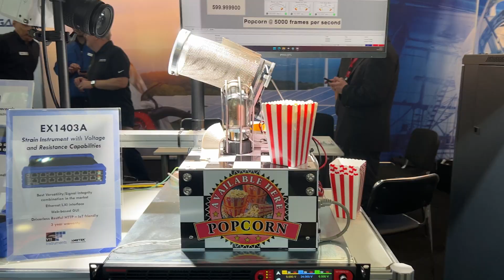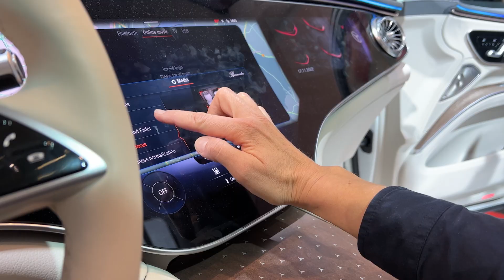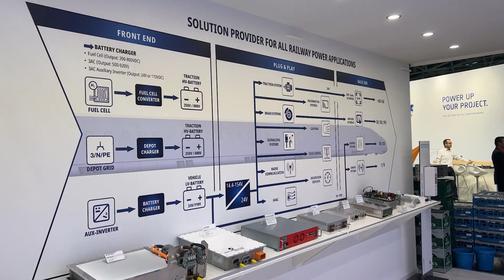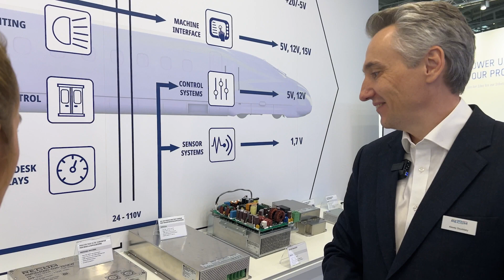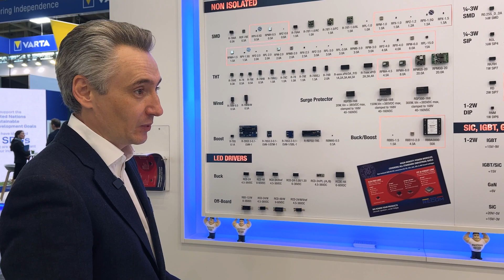Reliable Power Solutions from Recom || TME at Electronica 2022 [INTERVIEW]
TME on ELECTRONICA 2022 fairs in Munich! Every day expect interviews, news, summaries and more! Our two field reporters, Agnieszka and Alex, are meeting with companies from all over the globe in search for new and exciting technologies, solutions and devices from world of electronics. Join us in our stand Hall B4, Booth 501 or watch our daily video reports from electronica 2022 trade show.

The RECOM group is a power supply manufacturer from Austria with over 40 years of experience in developing and manufacturing the latest converter technology. On electronica they showed plenty of new solutions. Agnieszka visited their stand to ask some questions.

Electronica is the world's leading trade fair and conference for electronics. The event takes place at Messe München between the 15th and 18th of November.